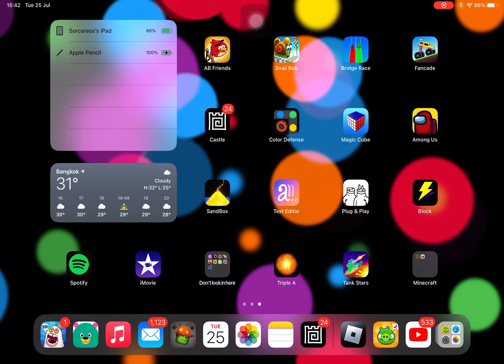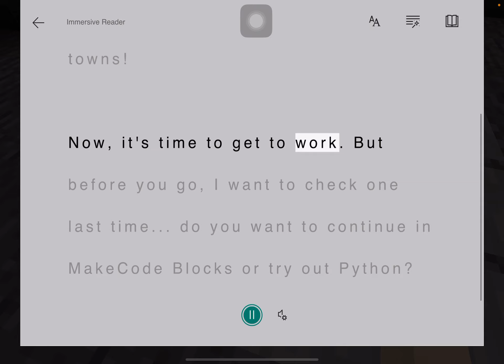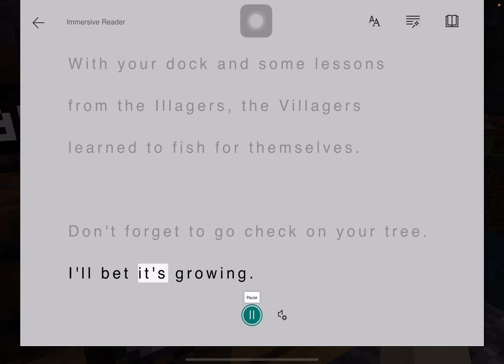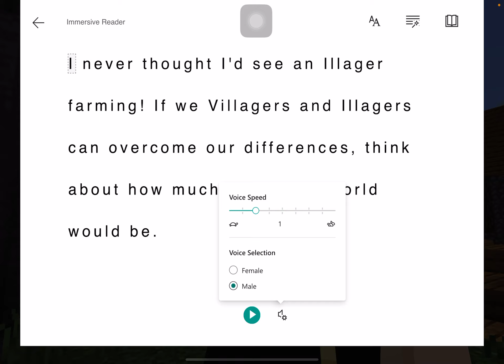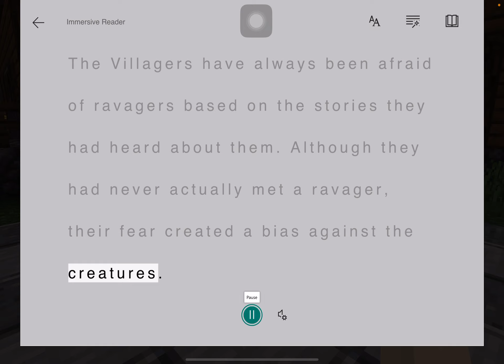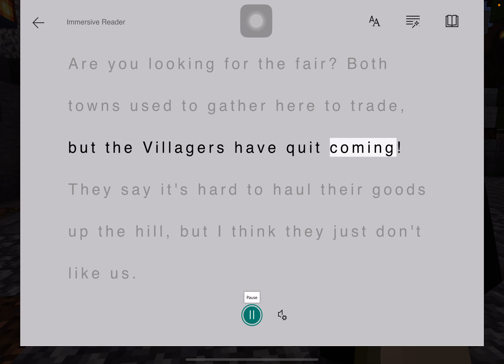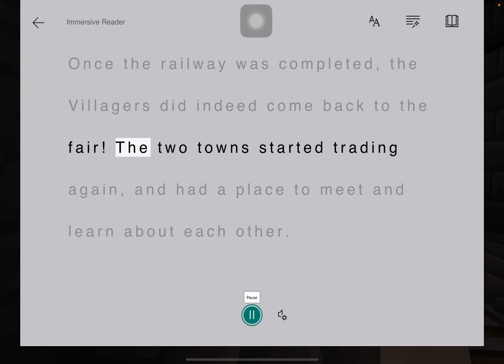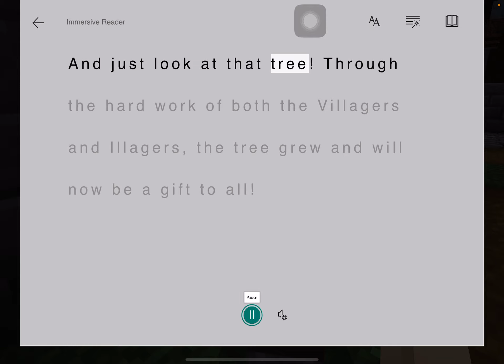The tale of two villages : Minecraft education (demo - review) (in the end, I was surprised)￼￼￼￼